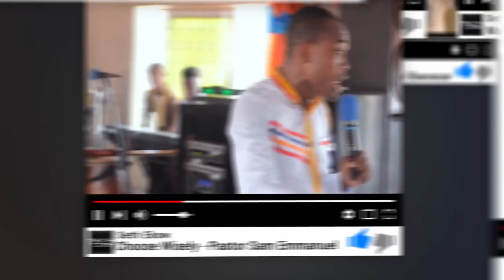Bata Awurade Ho By Evangelist Akwasi Awuah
Bata Awurade Ho